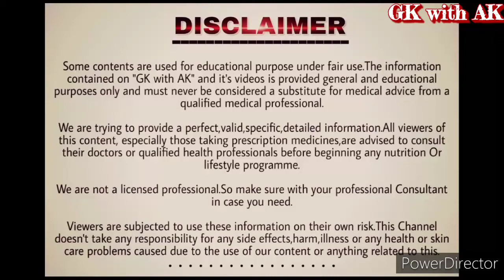💪 Takat kaise badhaye,🏋 Sarir me takat kaise laye,🔜 Takat badhane ke tarike, Takat ke liye kya khaye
Follow us ÷

🆓 पुरानी से पुरानी कब्ज़ दूर करें, 🔜 Pet saaf karne ke/ka upay, 💊 Pet saaf karne ke/ka gharelu upay

😷 बदलते कोरोना से कैसे बचें | How to save from changing corona, New Strain of Coronavirus, Corona 20

😷 कितने कोरोना टेस्ट्स होते हैं,💉 कब होते हैं, किस तरह से होते हैं, कितना समय लगता है | GK with AK

🚽बस 1 चीज कब्ज ख़त्म, पेट मल शरीर सफाई | Kabj Gharelu Upchar Constipation Detox Body,kabjiyat ka upay

🚽 पेट पूरा साफ़ करने और पुरानी से पुरानी कब्ज को जड़ से ख़त्म करने का एकमात्र -सही -अचूक -रामबाण इलाज

♿ पेट सफा करने का जूस🍹, आँतों में जमा पुराने से पुराना मल पूरा साफ़, Pet saffa karne ka gharelu upay

1. Takat
2. sarir me takat badhane ke upay
3. sharir mein takat kaise laye
4. body me takat kaise laye
5. body ma takat kaise badhaye

1. शरीर में ताकत लाने के उपाय
2. sharir ki kamjori kaise dur kare
3. mansik kamjori kaise dur kare
4. weight badhane ka tarika
5. kamjori kaise door kare
6. kamjori dur karne ke liye
7. kamjori dur kaise kare
8. bal kaise badhaye
9. how to gain weight fast in hindi
10. vajan badhane ke tarike
11. vajan badhane ke upay
12. vajan kaise badhaye
13. pachan shakti kaise badhaye
14. vajan badhane ka upay
15. strong body
16. ling ki takat kaise badhaye
17. teji se vajan kaise badhaye
18. body me power kaise laye
19. vajan badhane ke tips
20. सीना बढ़ाने का तरीका
21. sarir me mass kaise badhaye
22. body power kaise badhaye

1. kamjori kaise dur kare
2. weight badhane ke tips
3. sharir ka vajan kaise badhaye
4. vajan kaise badhaye hindi me tips
5. vajan badhane ke gharelu upay
6. apna vajan kaise badhaye